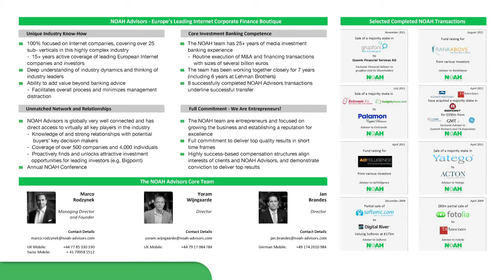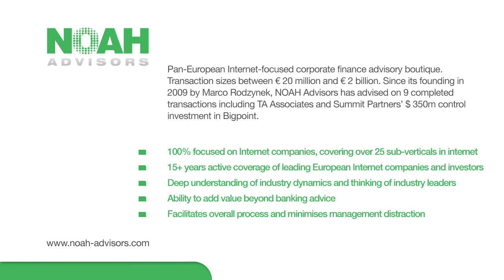NOAH11 - Hack Fwd, Lars Hinrichs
Presentation by Lars Hinrichs, Founder - Hack Fwd at the NOAH 2011 Conference in London.